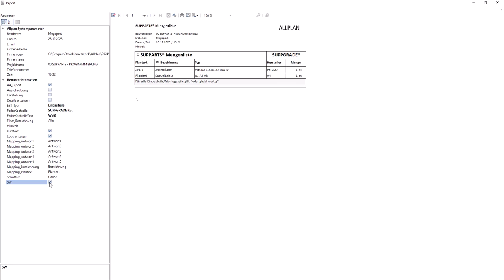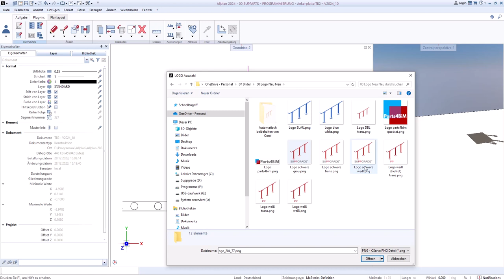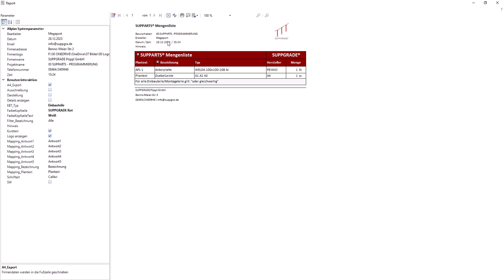ALLPLAN - Logo und Bürodaten eingeben